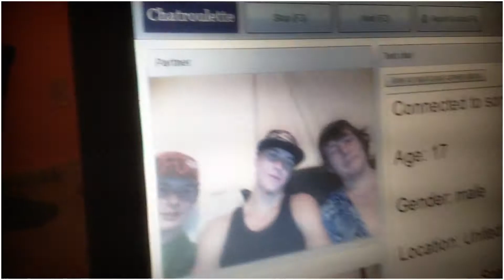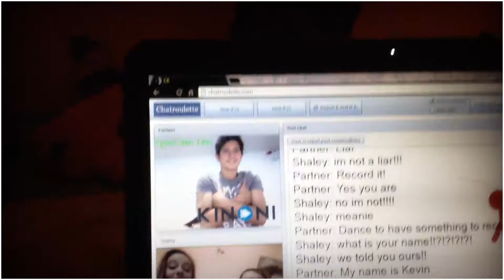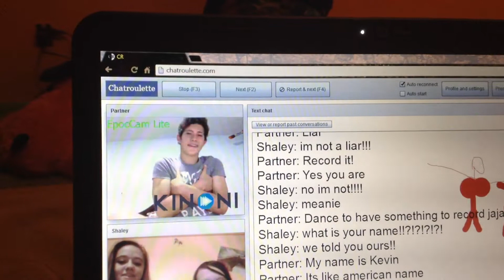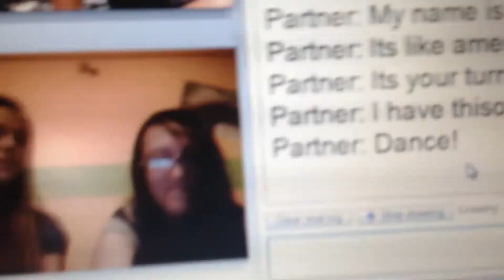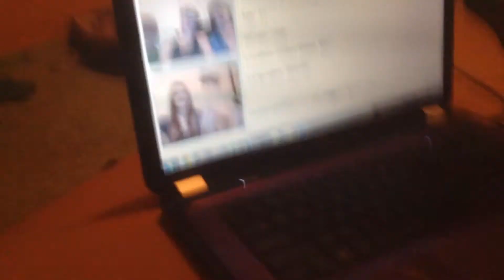ＣＯＬＬＩＤＥ | Ｏｆ Ｔｈｅ Ｔｉｇｅｒ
"Oh My Lanta!"

xx

Riders: Sasha Swartz (Zebra Breeches) & Shaley Hayden (Black Breeches)
Horses: Joe Montana (Chestnut) & The Duke (Buckskin) (Both Owned by Jamie Jennings)
Songs: Collide by Jake Miller & Eye of the Tiger by Survivor

xx

Sasha came over to my house for a few days before she left for Kentucky. I can honestly say it was the best 4 days of my life! :) We did soooo many things & it was a lot of fun! :)

"Oh My Lanta!"
"Daaaaaame!!!"
"It doesn't marer!"
"I cna do it!"
"Shabird & Shaybird"
"CUH-CAH! CUH-CAH!" "Are you okay?" "Yeah, now that I have found you, I am! This is my mating call."

-Getting lost finding Sasha by the airport!
-The World's Greatest Enchiladas made by the Famous Sasha & Shaley!
-Spending 12 hours in the craft room making customized polo wraps, saddle pads, brow bands, & more!
-8+ hours of chat roulette & omegle!
-Recording random people saying "Oh My Lanta!"
-Riding Joey & Duke!
-Both of us jumping Joey to 3'6, when we thought it was 3'!! haha.
-Falling off Joey & landing on my tail bone, for the 2nd time! I'm sore. lol.
-Looking at our funny jump faces! lol.
-Eating so much FOOD!
-Taking crazy videos & pictures!
-Eating all of my Halloween Candy!
-Staying up until 6am & getting up at 8am!!!
-Being really hyper & weird!
-Giving life lessons to people on Chat Roulette!
-Learned Spanish!
-Danced & Singed in front of random people!
-Sasha gained 4 different bf's from different countries! lol.
-AND MORE! I just can't think of it all!

But I can't even explain, these past 4 days were the best 4 days of my life! Sasha is literally the bestest friend I could ask for. But this was her last day in Arizona. I MISS HER SO MUCH! But we had such a fun time & I couldn't ask for more! We literally are TWINS! Everything we do & say is the exact same! She is the greatest! & I can't wait to see her again in the future! I LOVE YOU WIFEY!

SUB!